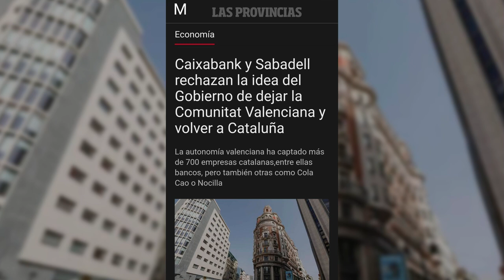ERIK ENCINAS: La Generalitat multiplica por cinco la cantidad recaudada por multas lingüísticas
El periodista Erik Encinas nos cuenta en el programa de los intocables como de Cataluña se siguen marchando empresas en pleno 2023

Hoy en el programa de los intocables hablaremos de cómo el gobierno exhumará los restos de José Antonio Primo de Rivera todo esto como no de cara a las elecciones, también hablaremos de cómo el gobierno sigue arrodillado ante el cambio climático y niega el agua de los agricultores de Huelva mientras la sequía arrecia y como no hablar de cómo las empresas siguen huyendo de Cataluña y los bancos que se fueron se niegan a volver y por último hablaremos de cómo las ministras del PSOE y de Podemos, ya ni se hablan, solo a través de los periodistas, el gobierno ahora mismo está roto y hundido. para tratar estos temas contaremos con José Luis Barceló, Manuel Bernáldez y Fernando Martínez-Dalmau además de contar con Daniel Lacalle y Erik Encinas vía Skype.